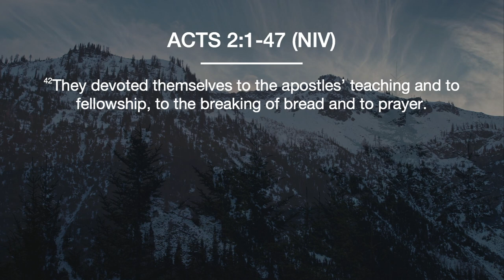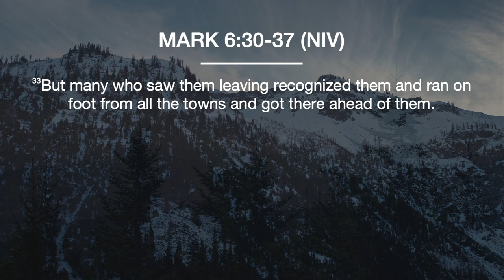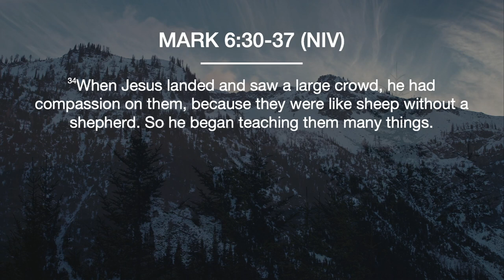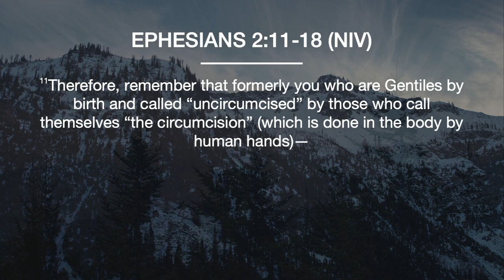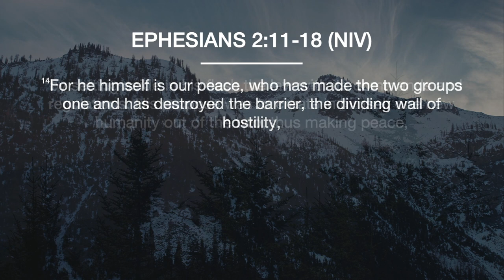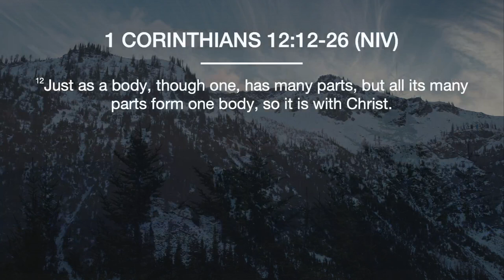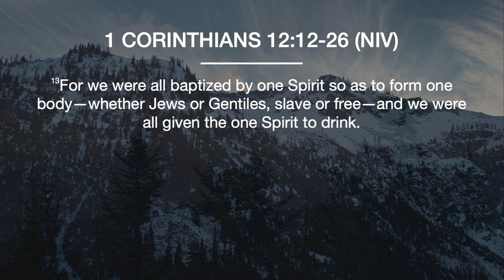What are we Dreaming? | Pastor Nate Schlegel | Sunday, February 19th, 2023